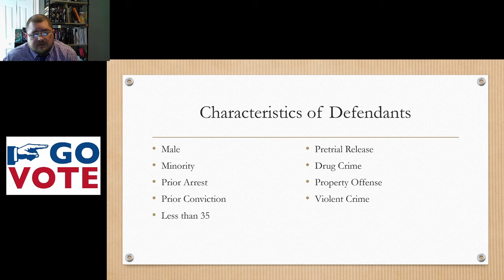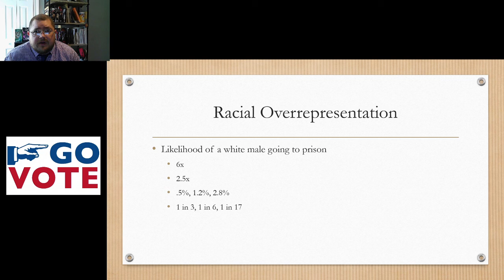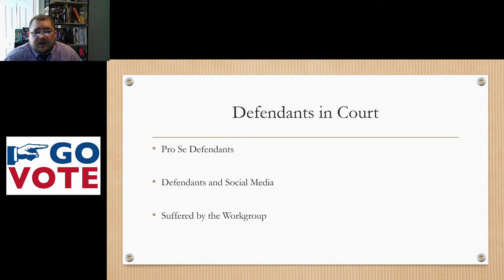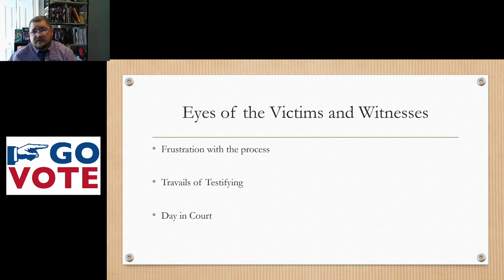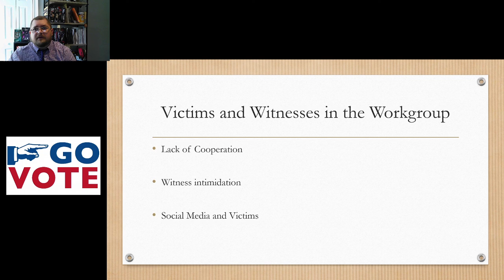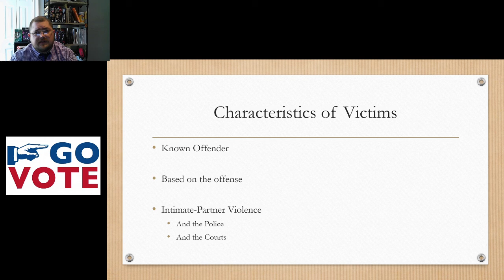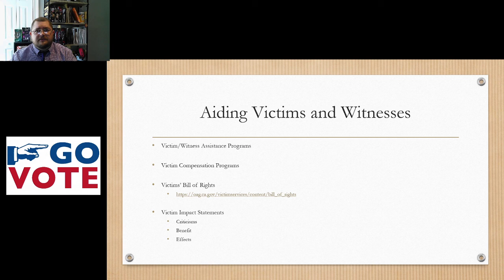Courts Chapter 9 DVW